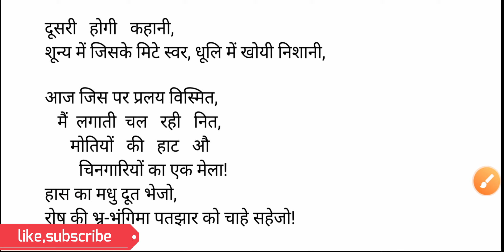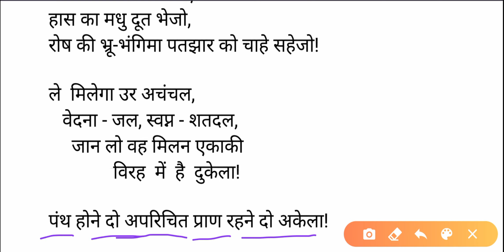geet class 12 hindi/गीत महादेवी वर्मा /सरल व्याख्या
प्रिय छात्रों इस चलचित्र में कक्षा 12 हिन्दी के काव्य खंड से गीत नामक
शीर्षक का सरल व्याख्या किया गया है |